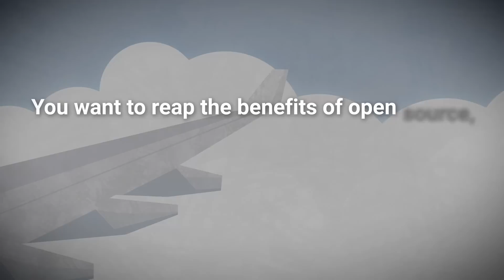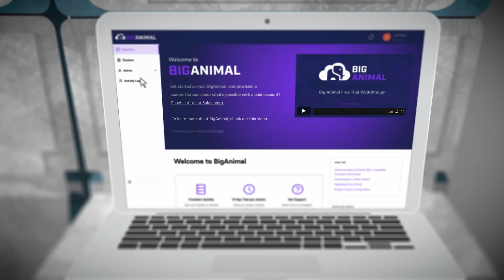EDB BigAnimal - Fully managed PostgreSQL in the Cloud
EDB BigAnimal, our fully managed Postgres in the cloud, is the fastest way to take the risk out of migrating from legacy applications (including Oracle) and benefit from all that the cloud offers—scale, flexibility, open source and lower costs.

Fully managed cloud databases enable your team to focus on the business rather than stress over database maintenance.

We are continuously investing in ways to help you move to the cloud faster, accelerate business value and experience the full power of Postgres.